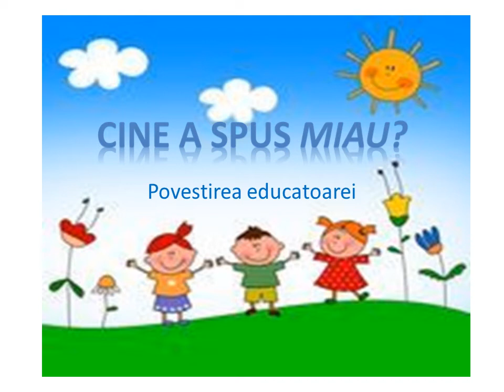CINE A SPUS MIAU- Povestirea educatoarei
Materialul este destinat copiilor din grupa "Noruletii", in programul Gradinita de acasa